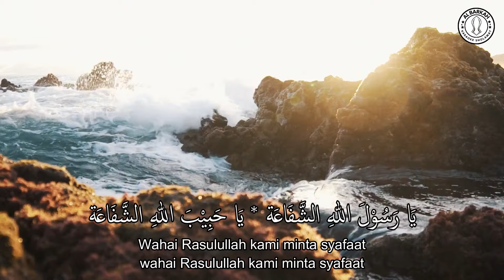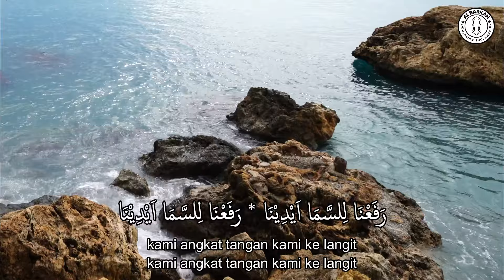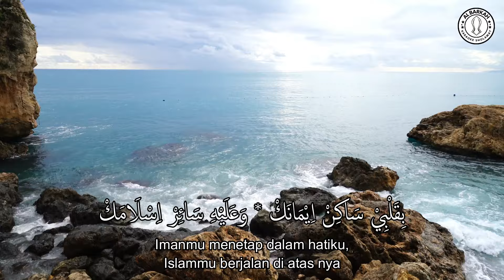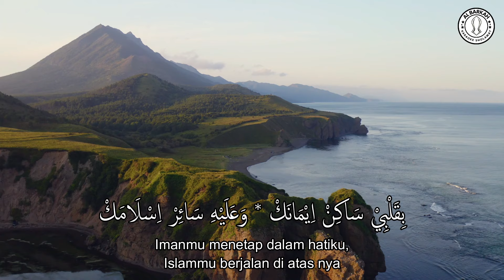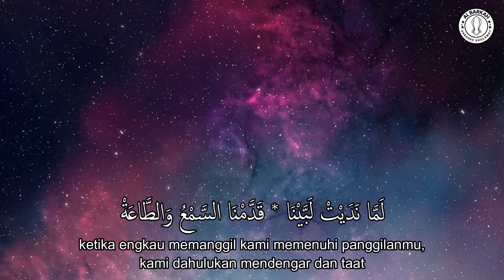Sholawat Santun "Ya Rosulallahi Syafa'ah" Hadroh Darbuka Al Barkah (Lirik Teks)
Lirik Sholawat Ya Rosulallahi Syafa'ah Arab, Latin, dan Artinya

يَا رَسُوْلَ اللهِ الشَّفَاعَة * يَا حَبِيْبَ اللهِ الشَّفَاعَة

Ya rasulallahi syafaah ya habiballahi syafaah
Wahai Rasulullah kami minta syafaat, wahai Rasulullah kami minta syafaat

لَمَّا نَدَيْتْ لَبَّيْنَا * قَدَّمْنَا السَّمْعُ وَالطَّاعَةْ

lamma nadait labbaina qoddamnassam’u watho’ah
ketika engkau memanggil kami memenuhi panggilanmu, kami dahulukan mendengar dan taat

لَمَّا نَادَيْت لَبَّيْنَا * لِحَرَمِ اللهِ حَجَّيْنَا

lamma nadait labbaina liharomillah hajjana
ketika engkau memanggil kami memenuhi panggilanmu, kami haji ke tanah haram Allah

رَفَعْنَا لِلسَّمَا اَيْدِيْنَا * وَعُيُوْن غَرَقْنَاه بِالدَّمْعَةْ

rofa’na lissama aidina wa uyunu ghorqonah biddama’ah
kami angkat tangan kami ke langit, dan kami tenggelamkan mata dengan air mata

بِقَلْبِيْ سَاكِنْ اِيْمَانَكْ * وَعَلَيْهِ سَائِرْ اِسْلَامَكْ

biqolbi sakin imanak wa alaihi saair islamak
Imanmu menetap dalam hatiku, Islammu berjalan di atas nya

وَعَقْلِى حَافِظْ قُرْاَنَكْ * وَكَلَامَكْ مَا اَحْلَى اسْمَاعَة

wa aqli hafid qur’anak wakalamak ma ahlasmaa’ah
akalku menghafal Quranmu, sungguh indah mendengar kalammu

وَحَرَمَكْ لَمَّا وَافَيْتُه * نُورَك بِقَلْبِي لَقَيْتُه

Waharomak lamma wafaituh nurok biqolbi laqoituh
Ketika aku bertemu tanah harammu, aku menemukan cahayamu di hatiku

هَجَرْتِ هَوَيَ وَغَرَامِي * وَهَجَرْتِ الدُّنْيَا الخَدَّاعَة

Hajartu hawaya wa ghoromi wa hajartu dunya khodda’ah
Aku tinggalkan kesenanganku dan kecintaanku, aku tinggalkan dunia yang menipu